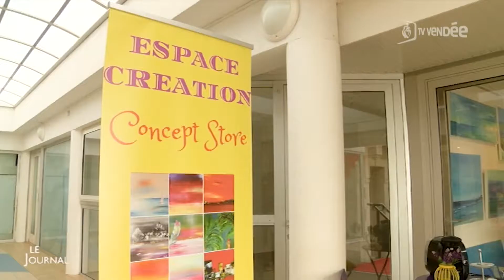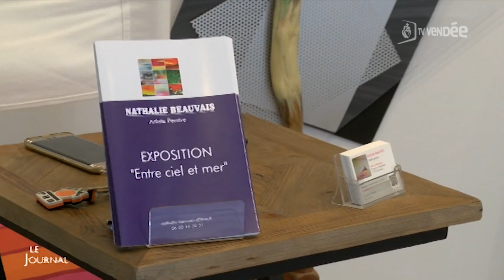Arts : Natalie Beauvais expose au Remblai (Vendée)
Direction Les Sables-d'Olonne pour rencontrer Natalie Beauvais, artiste-peintre, qui expose ses œuvres au Remblai. Pour exploitation TV, droits réservés, nous contacter